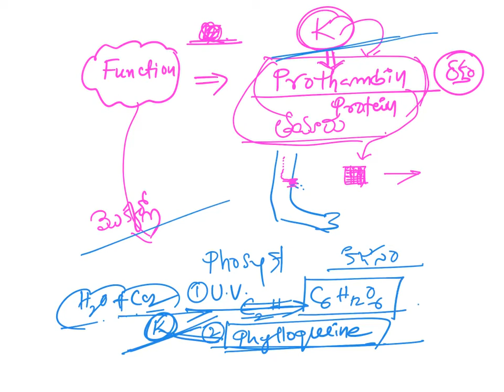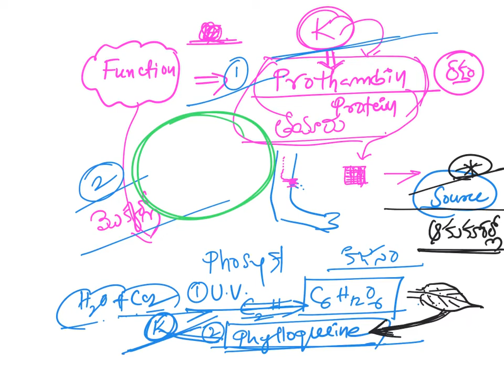VITAMIN .E and K.. PERMANENT MEMORY of all the VITAMINS ఒక్కసారి వింటే చాలు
Vitamin E and K
TRIC to remember all the  General and Chemical names deficiency and Food source easy to remember
Ueaful for APPSC,TSPSC,UPSC /Civil Services Group 1 and Group 2,3, 4 and GENERAL STUDIES for AE,AEE, Polytechnic Lect JL DL and SI .Constable ,VRO,VRA Panchayat Secretary,BANKS Exam,RRB,UGC NET,
AP SET,  TS SET DSC, TET ,and Sachivalaya exams  in Telugu and English medium by
Narsaiah sir STAR INDIA ACADEMY

Teligram link